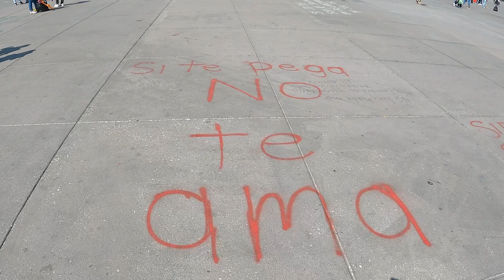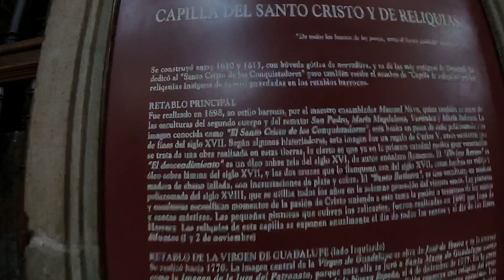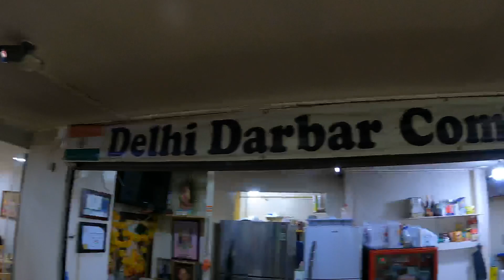A DAY SPENT IN CENTRO (MEXICO CITY) AAJA MEXICO CHALIYE || MEXICO VLOG 5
Firstly I would like to thank all of you for supporting the channel. :)
So in this video I went to Centro  (Mexico City ) City centre of Mexico City .. I have covered few places here . Hope you guys like it :)